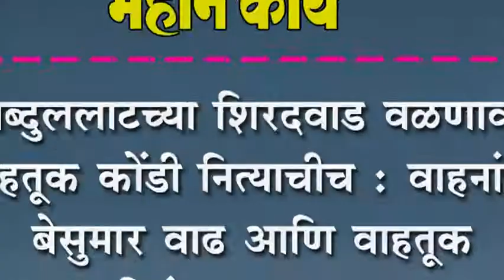अब्दुललाटच्या शिरदवाड वळणावर वाहतूक कोंडी नित्याचीच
अब्दुललाटच्या शिरदवाड वळणावर वाहतूक कोंडी नित्याचीच : वाहनांची बेसुमार वाढ आणि वाहतूक नियंत्रणाचा अभाव